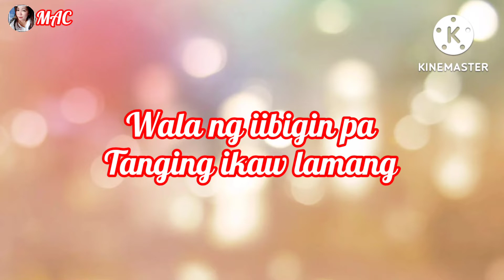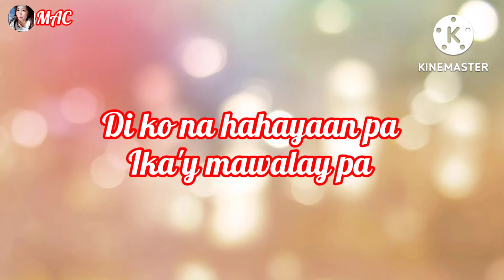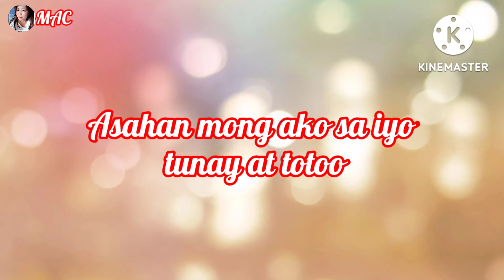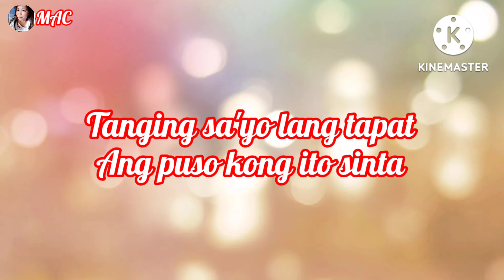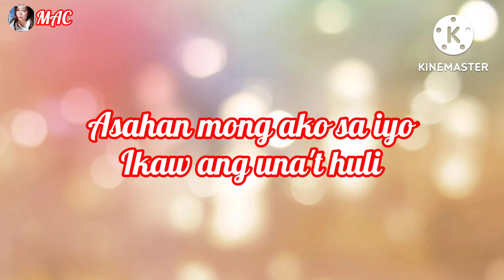UNA'T HULI Lyrics(Norhana)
Title: Una't Huli
Artist : Norhana
             Striker band

➡️THIS VIDEO /SONG WAS MADE FOR PURE ENTERTAINMENT PURPOSES ONLY. And also, TO PROMOTE / SUPPORT THE ARTIST/S.

➡️ For copyright claims and issues, IF YOU ARE THE ARTISTS / ORGANIZATION of the user content and/or if you want me to remove of this video, kindly notify me at before doing anything. I am very much willing to solve the problem.. 😊